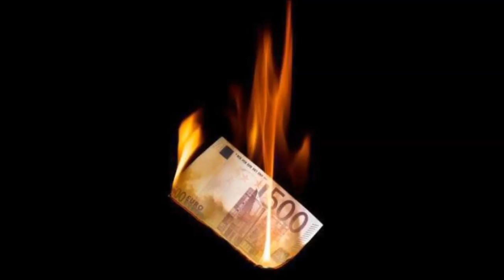Kemlet leflous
Moez Dedsi